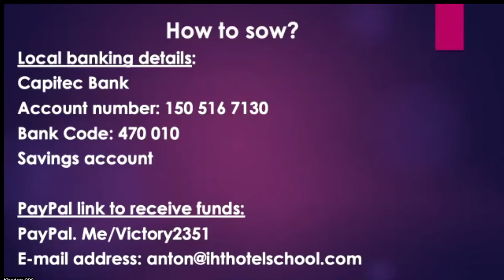Restore broken covenants & pay your vows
Join us on ZOOM for encouraging corporate & personal prophetic word & insights into the times and season we are living in.

Time: Sundays, 7:15 pm - 9:15 pm, Cape Town time.
Meeting ID:
Passcode: IHT741